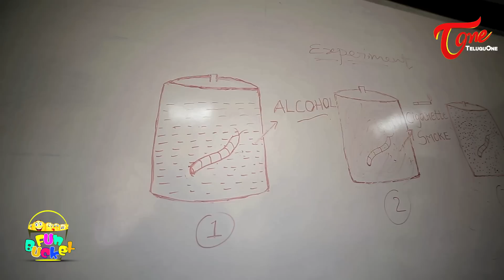Fun Bucket | 5th Copy | Funny Videos | by Harsha Annavarapu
Awesome Funbucket 5th Copy with Telugu Comedy / Funny Videos